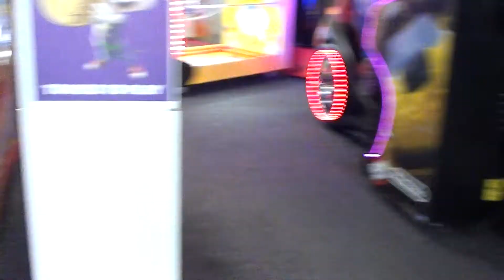Chunke Cheese 11/24/2017 LaCrosse Wisconsin